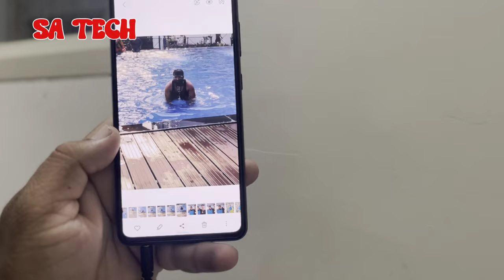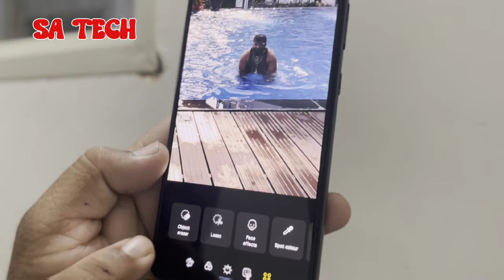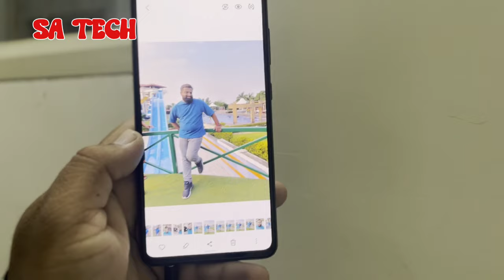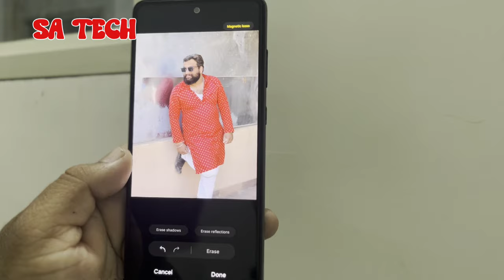Samunng Gallery New Object Eraser Feature, Samsung Gallery New Hidden Features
in this video i describe about Samsung Gallery New objecj Eraser feature